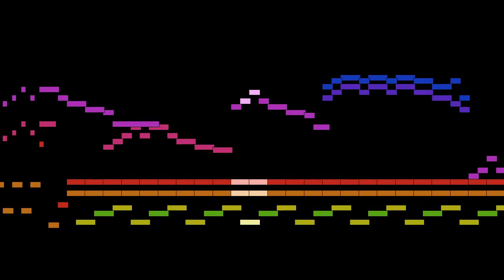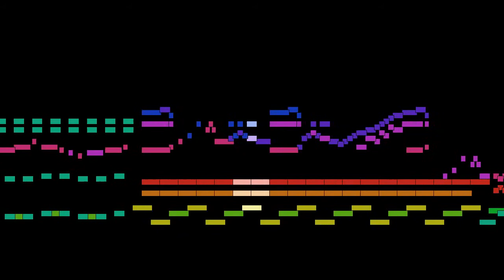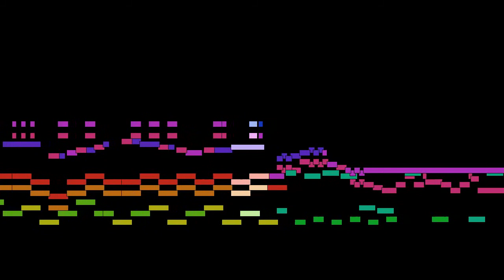Igor Stravinsky - Ragtime music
Ragtime music, by Igor Stravinsky, with animated score.

FAQ:

Q: Who is Igor Stravinsky?
A: A Russian, and later French and American composer, pianist and conductor.